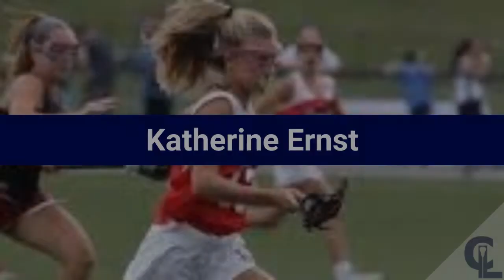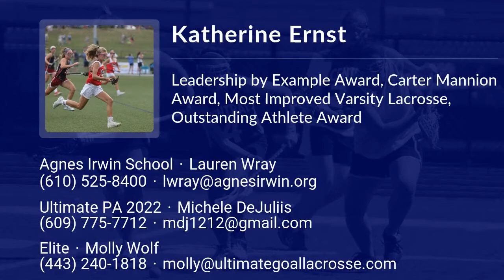Katherine Ernst Lacrosse Highlights - PA 2022 - Mid, Def, Draw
Katherine Ernst Recruiting Video.